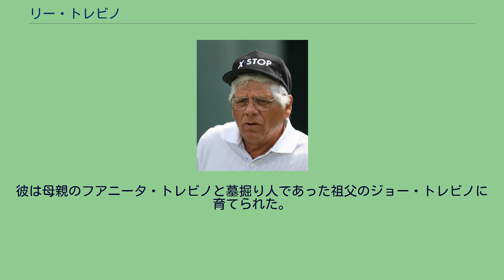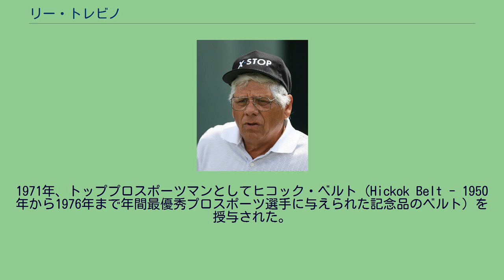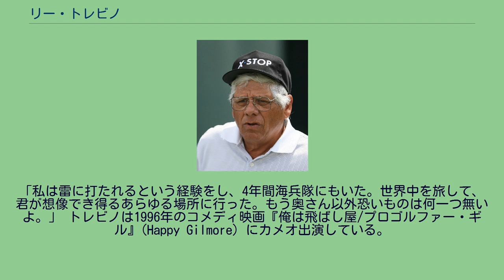リー・トレビノ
リー・トレビノ（Lee Trevino、1939年12月1日 - ）はアメリカ合衆国のプロゴルファー。
メキシコ系アメリカ人の象徴的存在であり、しばしば「スーパーメックス」、「メリー・メックス」と呼ばれている。
トレビノはテキサス州ダラスでメキシコ人の血をひく家庭に生まれた。
彼は母親のフアニータ・トレビノと墓掘り人であった祖父のジョー・トレビノに育てられた。
幼い頃に家を去った父ジョセフ・トレビノの記憶は全くなかった。
幼児期の生活は、学校にはほとんど通わず、家族のために働いて金を稼ぐ事から成り立っていた。
5歳の時から綿農場で働き始めている。
叔父が1本の古いゴルフクラブと幾つかのボールを与えてくれたことがゴルフを始めるきっかけとなった。
その後近くのカントリークラブに忍び込んではプレーする事に自由時間を費やようになり、ダラス・アスレチック・クラブのキャディを始め、すぐに専任でキャディとして勤めるようになった。
トレビノは働くために14歳で学校を辞めた。
彼はキャディと靴磨きの仕事で週30ドルを稼いだ。
キャディ小屋の裏側に3つのショートホールがあり、ここでゴルフの練習ができたので、毎日仕事の後に少なくとも300球のボールを打っていた。
しばしば強い風が吹き、また芝の植生が薄いか、あるいは全くないような裸地（ベアグラウンド）から打っていたことが、独特な（多くの人が変則的と評する）コンパクトスイングを形作ったと言われる。
様々なショットのレパートリーを持つが、極めつけはコントロールの効いたフェードボールであり、こんにちにおいても最良のショットメーカーであったと認識されている。
17歳の時にアメリカ海兵隊に入隊し4年間務め、1960年12月に第3海兵師団を除隊。
彼の軍隊生活は海兵隊士官とのゴルフに費やされた。
トレビノはゴルフのパートナーを務める事が、上等兵への昇進の助けになったと主張している。
アジア地域での全軍ゴルフ競技でも好成績を残した。
このときのライバルの一人だったオービル・ムーディーもトレビノの後を追うように1960年代後半に PGA ツアー入りしている。
退役の後、トレビノはテキサス州エルパソのクラブ専属プロになった。
彼は一対一の賭けゴルフで臨時収入を得ていた。
1967年からPGAツアーに参戦。
2回目の全米オープン（1967年）出場で、優勝したジャック・ニクラスに8ストローク及ばないトータル283でまわり、5位でフィニッシュして6000ドルを稼いだ。
ルーキーイヤーに26,472ドルを獲得し、PGAツアー年間賞金ランキング45位にくい込み、『ゴルフダイジェスト』によりルーキー・オブ・ザ・イヤーに選出された。
ツアー参戦2年目の翌1968年、ニューヨーク州ロチェスターのオーク・ヒル・カントリークラブで開催された全米オープンで勝利を収めた。
トレビノはPGAツアーで6度のメジャー大会優勝を含む通算29勝をあげた。
最も好調だったのは1970年代で、ジャック・ニクラスの最大のライバルであった。
1970年に賞金王となり、1971年と1972年の2年間で10勝をあげた。
この中にはニクラスを18ホールプレーオフの末に下した、1971年の全米オープン優勝が含まれている。
この2週間後にカナディアン・オープンで優勝し、更に翌週には全英オープンでも優勝している。
1971年、トッププロスポーツマンとしてヒコック・ベルト（Hickok Belt - 1950年から1976年まで年間最優秀プロスポーツ選手に与えられた記念品のベルト）を授与された。
またスポーツ・イラストレイテッド誌のスポーツマン・オブ・ザ・イヤー、ABC「ワイド・ワールド・オブ・スポーツ」のスポーツ・アスリート・オブ・ザ・イヤーの称号も獲得した。
1975年のウェスタン・オープンが天候不良で中断されていた時、グリーン脇でキャディバッグに寄り掛かってくつろいでいた彼は、落雷を受けて脊柱を損傷した。
トレビノは怪我を負った背骨の椎間板の手術を受けたが、背中のトラブルは彼のプレーを妨げ続けた。
それにもかかわらず、1980年のマーク・マコーマックのワールドゴルフランキング（現在のものとは異なる）ではトム・ワトソンに次いで2位にランクされ、1984年の全米プロゴルフ選手権で44歳にしてメジャー6勝目を飾った。
トレビノは20以上の国際大会や非公式のプロトーナメントで優...